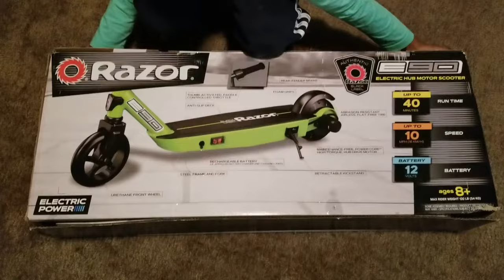Unboxing Razor Electric Hub Motor scooter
In this video I am showing how to assemble and play with electric scooter.

how to assemble razor electric scooter, scate scooter for kids, razor skate scooter, skating,